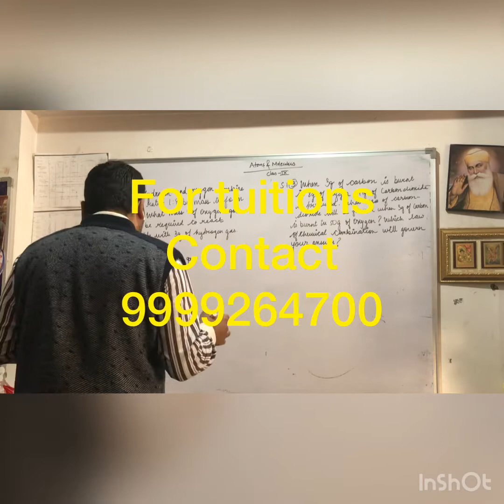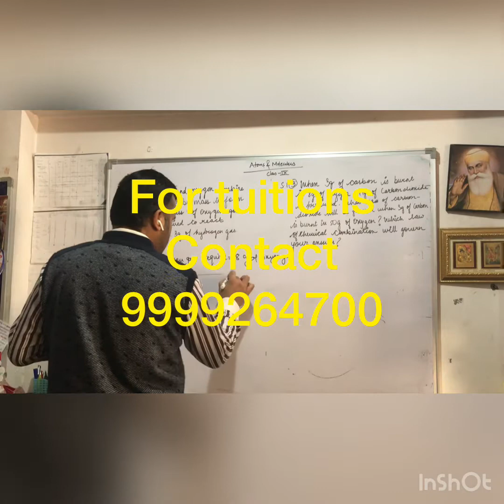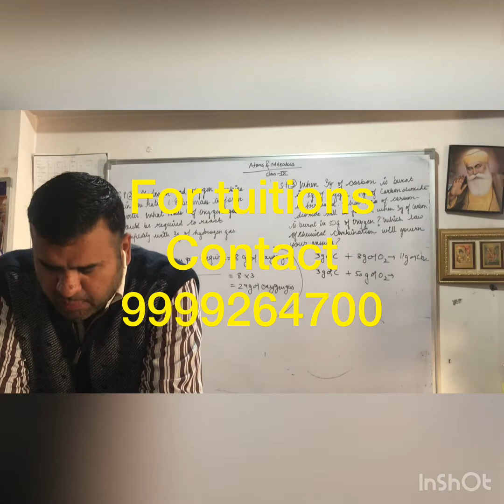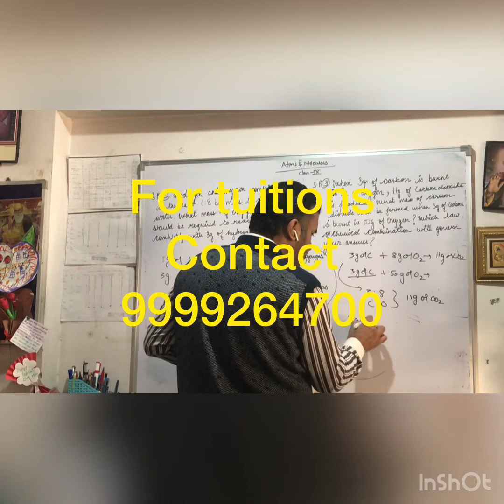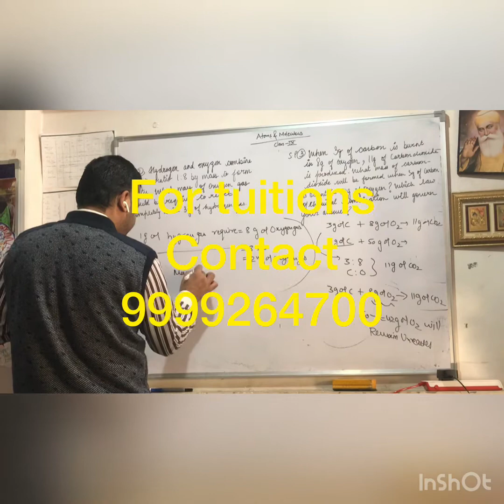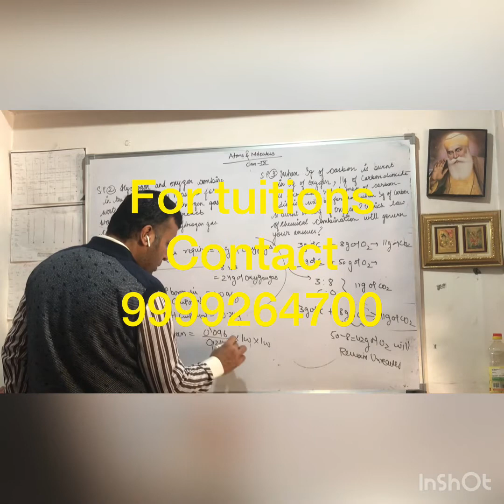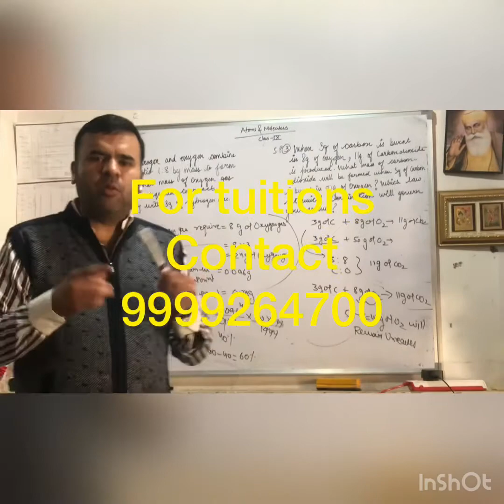Atoms & molecules lecture 5